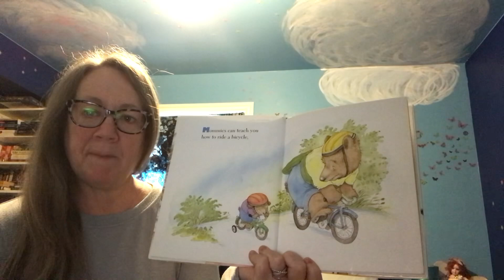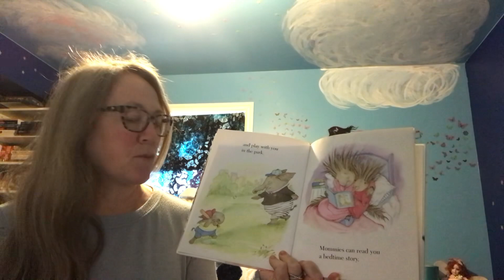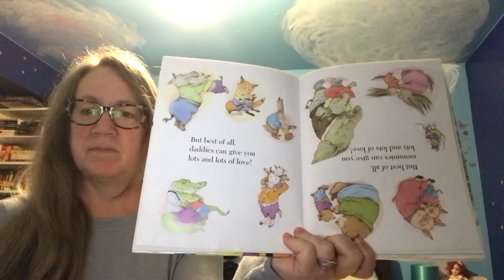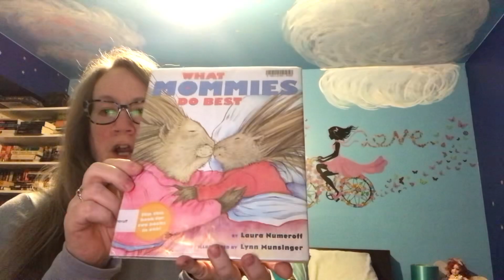What Mommies Do Best & What Daddies Do Best by Laura Numeroff - a reading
A reading of the two stories by Laura Numeroff - What Mommies Do Best and What Daddies Do Best.